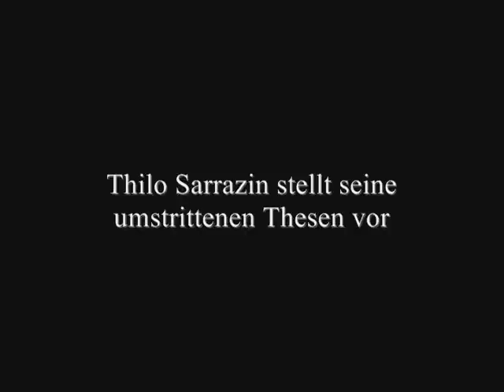Thilo Sarrazin über islamische Einwanderer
Thilo Sarrazin stellte seine umstrittenen Thesen zu islamischen Einwandern vor. (Ganze Veranstaltung ) Begleitet von großen Protesten war Thilo Sarrazin in den Nikolaisaal in Potsdam gekommen. Zunächst stellte er seine Thesen vor. Dann stellte er sich den Fragen der Journalisten und des Publikums.